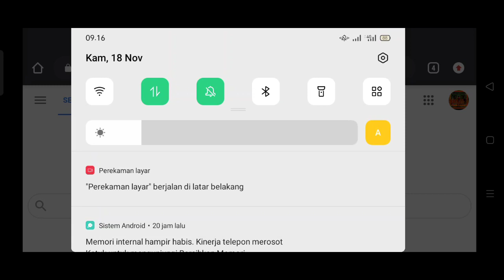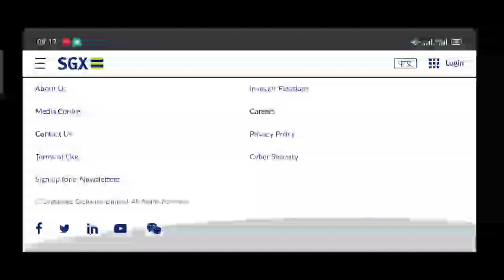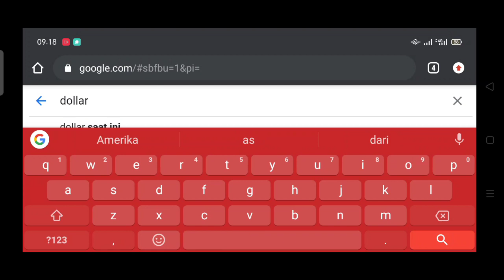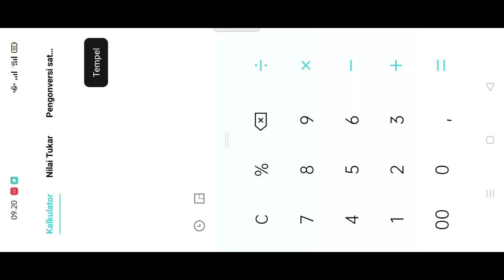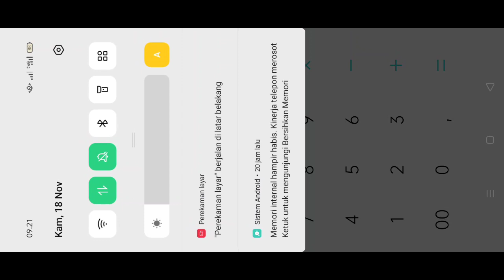Update harga karet hari ini | Kamis 18 November 2021